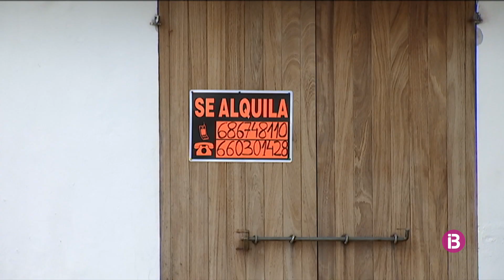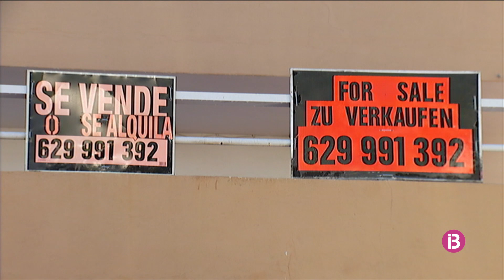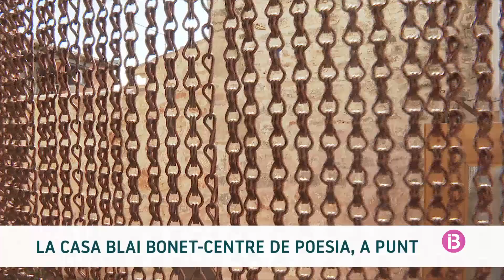RESUM IB3 NOTÍCIES MIGDIA 14/02/2023